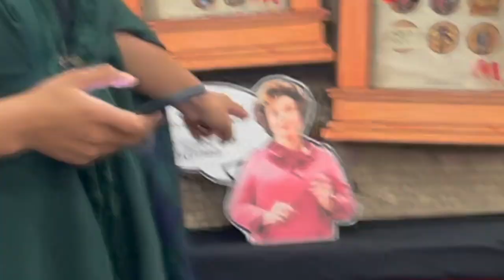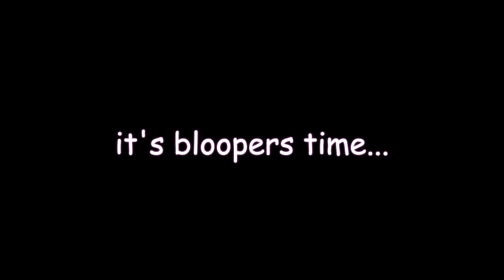I GOT A FERRET?! | leakycon vlog #2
see what i got up to at day one of leakycon!